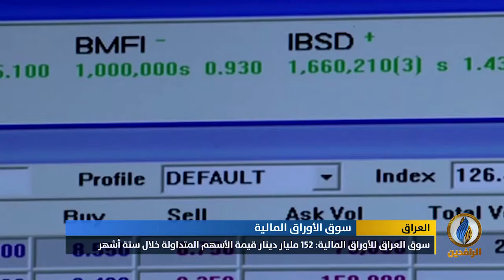أبرز الأخبار الاقتصادية على قناة_الرافدين ليوم الاثنين في